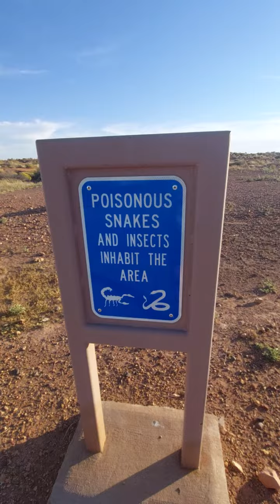в Аризоне на парковке